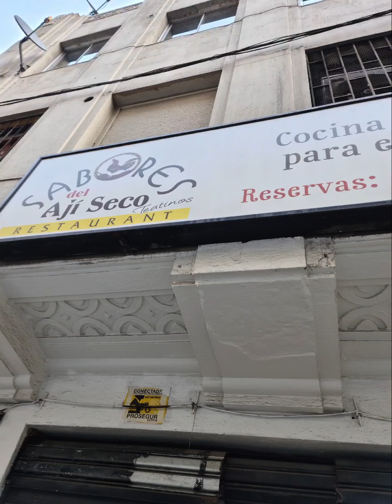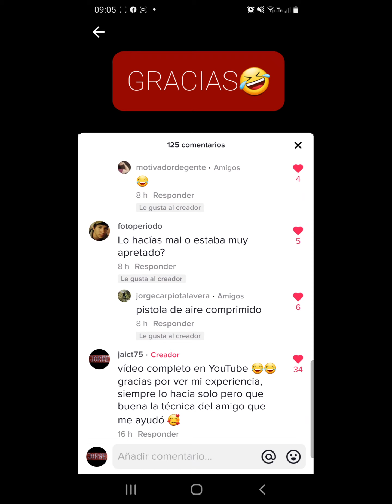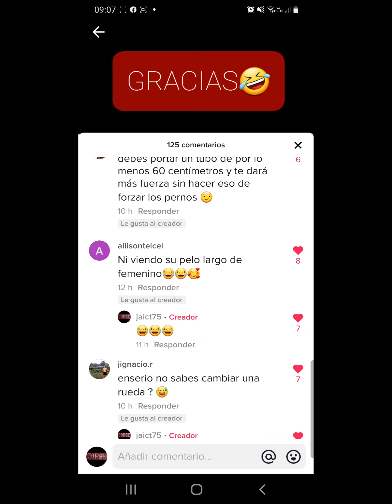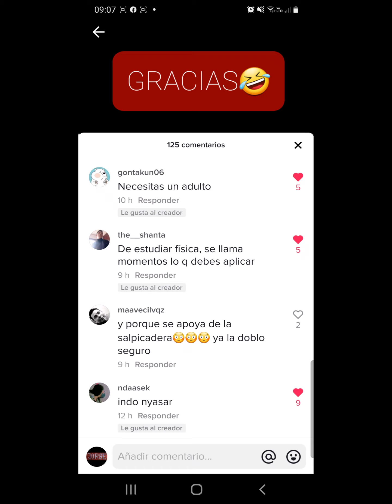SIEMPRE SE APRENDE ALGO NUEVO (se hizo viral en TikTok)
a cualquiera le puede pasar 🤣🤣🤣
187.2 k visitas en 24 horas.. nunca me había pasado🙏gracias...